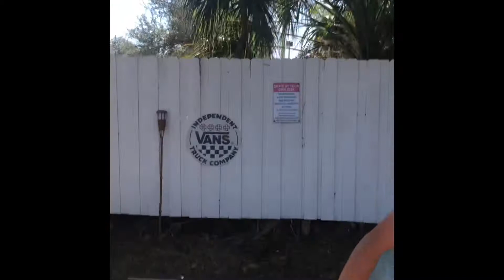Got our coffee